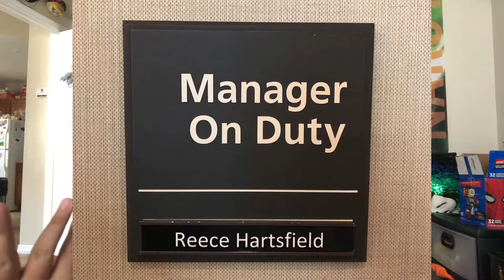How to Hotel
I've now become full time with Disney! Unfortunately I had to leave Animal Kingdom Lodge but "we keep moving forward!" I'm missing the hotel life so I decided to share some tips on how to successfully navigate a hotel stay.